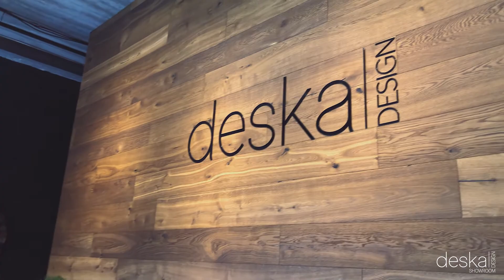PREZENTACJA SHOWROOMU + KLIP WIDEO + POZNAŃ ❯ BizzBuzz.pl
♦ USŁUGA/CEL:
❯ animacja reklamowa
❯ prezentacja obiektu
❯ prezentacja produktów
❯ prezentacja usług
❯  prezentacja firmy
❯ reklama w social mediach
❯ reklama google

♦ MIEJSCE/KLIENT:
✖ Deska Design \ POZNAŃ

♦ NASZE USŁUGI:
❯ fotografia
❯ produkcja wideo
❯ reklama